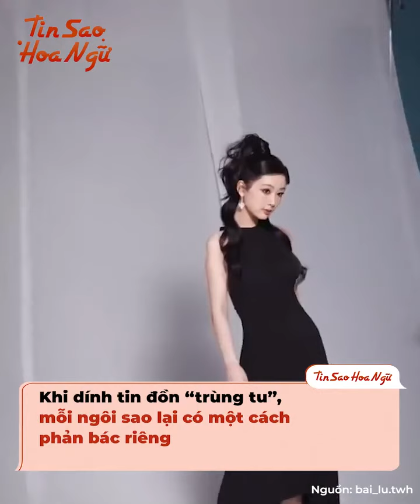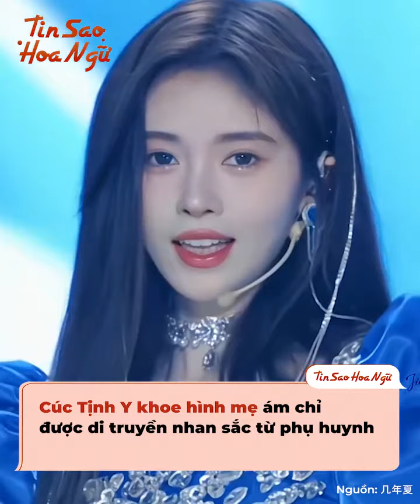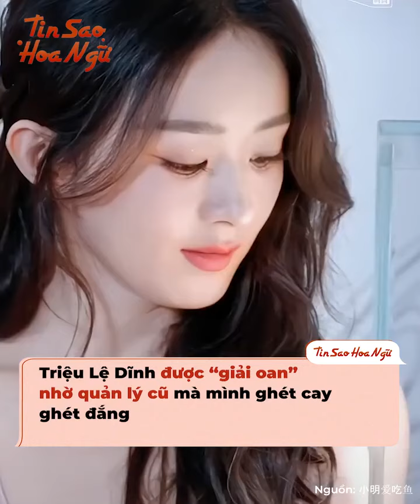Dàn mỹ nhân phủ nhận tin đồn "trùng tu" nhan sắc: Dương Tử - Phạm Băng Băng lên tận show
Hầu hết dàn sao Hoa ngữ đều ít hay nhiều cũng phải dính tin đồn "trùng tu" vì nhan sắc ngày càng thăng hạng theo thời gian. Nếu đa phần dàn mỹ nhân đều chọn cách giữ im lặng thì vẫn có không ít người lại dùng hành động để phản bác tin đồn. Ví dụ như Dương Tử - Phạm Băng Băng lên tận show để chứng minh nhan sắc thực, Cúc Tịnh Y khoe ảnh cũ của mẹ. Thế nhưng, tất cả đều chẳng hiệu quả bằng Triệu Lệ Dĩnh.